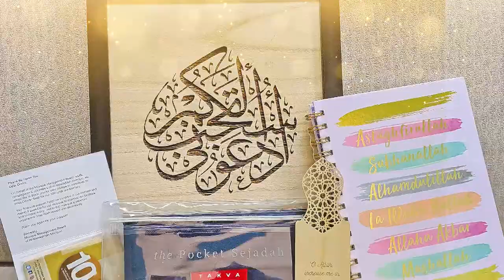2 September 2020 - Fiqh Sunnah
Kuliah Maghrib bersama Ustaz Luqmanul Hakeem dengan tajuk Fiqh Sunnah.